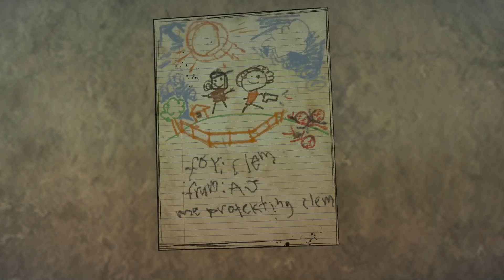The Walking Dead Telltale Season 4 Episode 2 - Righteous Clem - Walkthrough Gameplay Part 2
The Walking Dead Telltale Season 4 Episode 2 - Righteous Clementine - Walkthrough Gameplay Part 2 (No Commentary Playthrough Let's Play) Episode 2: Suffer The Children

My full game complete walkthrough series of videos includes all cutscenes game movie cinematics, all chapters and levels, secrets and easter eggs, all characters, all collectible items, all choices and alternative choices, season finale and all endings, all four episodes of The Walking Dead Telltale Season 4: Donne Running, Suffer the Children, Broken Toys and Take Us Back.

The Final Season was released on August 14, 2018 for Microsoft Windows, PlayStation 4, Xbox One and Nintendo Switch.